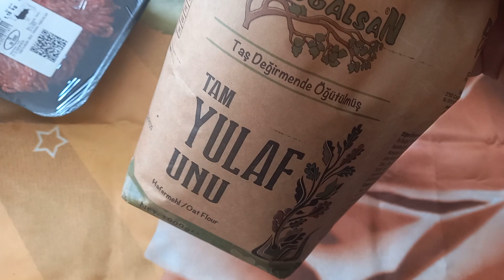МОИ ПОКУПКИ ЗА 420 ЛИР СЕГОДНЯ В АНКАРЕ!